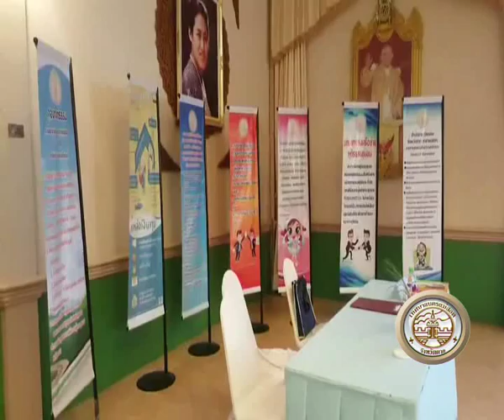08 05 60 สนง ยุติธรรมแม่สอดจัดเสวนาพร้อมมออกบริการประชาชน